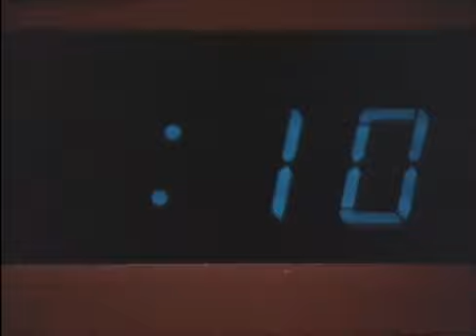🌌 Koseidon ep 44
ReHokuto25

Oggi come protagonista del nostro video, vediamo l’episodio di
TRAMA:
È una serie del genere Tokusatsu incentrata sulle vicende del supereroe Go, a capo di una pattuglia di viaggiatori nel tempo che hanno il compito di sconfiggere alcuni alieni, giunti sulla Terra 70 milioni di anni fa, che hanno alterato il corso del tempo. Go deve vedersela anche con agguerriti dinosauri comandati a livello telepatico dagli alieni. Ha inoltre la capacità di fermare il tempo per una durata di 30 secondi.
La pattuglia G-Men, dotata della macchina del tempo Koseidon, protegge chi si mette in viaggio verso la quarta dimensione da una malefica organizzazione e dai mostri preistorici.
Buona visione

ReHokuto25

Today as the protagonist of our video, we see the episode of koseidon
PLOT:
It is a series of the Tokusatsu genre centered on the adventures of the superhero Go, the leader of a patrol of time travelers who have the task of defeating some aliens who arrived on Earth 70 million years ago and have altered the course of time. Go also has to deal with fierce dinosaurs controlled telepathically by aliens. It also has the ability to stop time for a duration of 30 seconds.
The G-Men patrol, equipped with the Koseidon time machine, protects those traveling to the fourth dimension from an evil organization and prehistoric monsters.
Good vision

I hope you enjoyed the video, subscribe to the channel, comment and share, and don't forget to leave a like, and click on the bell so you will always be notified when we post our beautiful videos hihihi